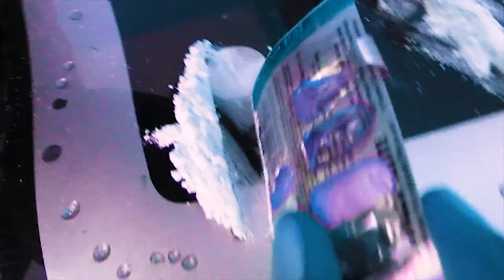Wezy Boyca -Coca- (vídeo clip oficial)